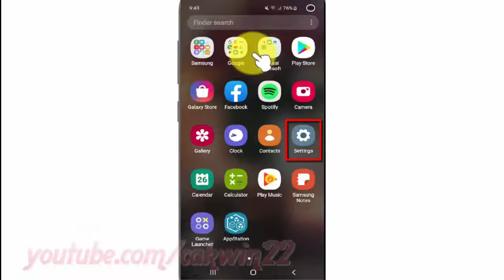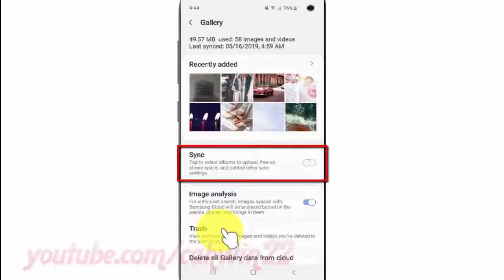Samsung Galaxy S10 : How to enable or disable Sync WhatsApp images to samsung cloud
This video show How to enable or disable Sync WhatsApp images to samsung cloud in Samsung Galaxy S10.  In this tutorial I use Samsung Galaxy S10 SM-G973F/DS Duos International version with Android 9.0 (Pie).